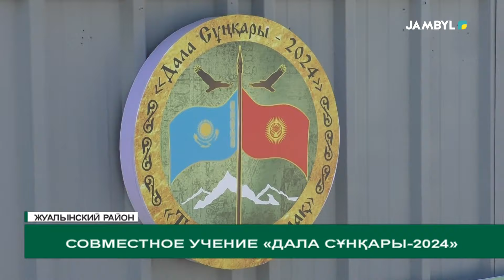Совместное учение «Дала сұнқары-2024»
Совместное тактико-специальное учение Вооружённых Сил Казахстана и Кыргызстана «Дала сұнқары-2024» началось в Жамбылской области. В торжественной церемонии открытия учения приняли участие военнослужащие горно-егерского полка регионального командования «Юг» Сухопутных войск Казахстана и их коллеги из воинского подразделения армии Кыргызской Республики.